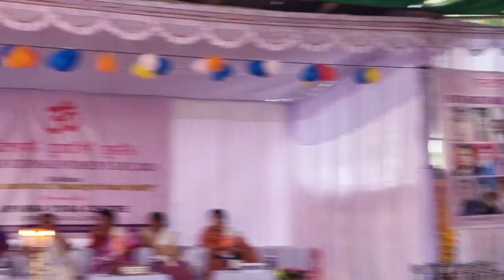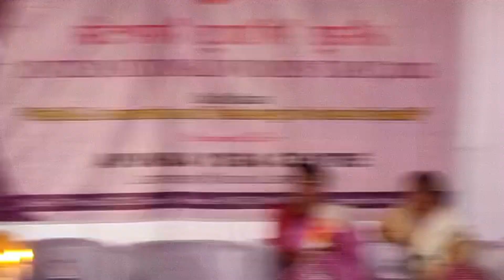INTERNATIONAL WOMEN'S DAY cum Felicitation || Digital: Innovation And Technology for Gender Equality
Celebration of INTERNATIONAL WOMEN'S DAY cum felicitation on 19 March, Sunday 2023,
On the theme : "Digital : Innovation And Technology for Gender Equality"
Venue: UNFA COMMUNITY HALL, Lamsang Lamdeng Khunao near Praja Heigher Secondary School
Organised by : APUNBA YOGA CENTRE, Lamsang Lamdeng Khunao
Presidium Members:
SMT. ADHIKARIMAYUM SHARDA DEVI, President BJP Manipur Pradesh
SMT. YENGKHOM BHAGHINI DEVI, Apunba Yoga Centre Lamsang Lamdeng Khunao
SMT. SALAM ULKA DEVI, Chairperson Manipur State Commission For Women
SMT. YENGKHOM VICTORIA DEVI, Commanding Officer 2nd MR
SMT. LAISHRAM PRIYADARSHINI DEVI, SP Immigration
SMT. KHOISNAM SARMA, Commandant 9th IRB
SMT. NAOREM LANDHONI DEVI, SEVA Manipur Advisor
SMT. IRUNGBAM RANIBALA DEVI, Nongchup Imphal Palem Ema Apunba Lup
Special Invitees :
SMT. USHAM SARODHONI LEIMA, Ward No. 9 Councillor
SMT. ARIBAM THAJA DEVI, Ward No. 7 Chairperson Caretaker
SMT. LAISHRAM BEDAPATI LEIMA, Councillor Ward No. 8
TABITHA PAMEI, Councillor Ward No. 6
SMT. MUTUM THADOI, Councillor Ward No. 2
SMT. THONGAM DASUMATI DEVI